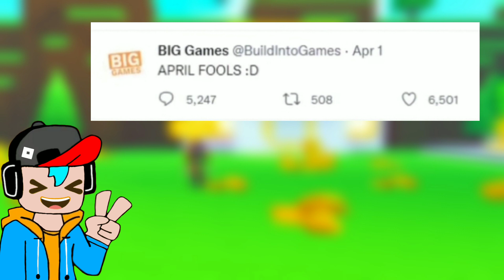I'm Quitting YouTube.......